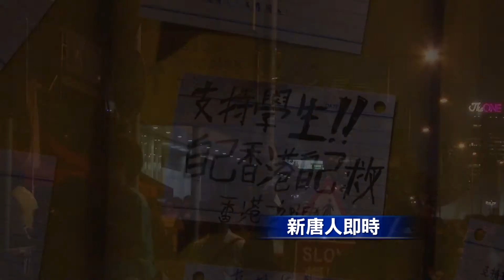20140930晚 黃絲帶祈福牆要求689下台